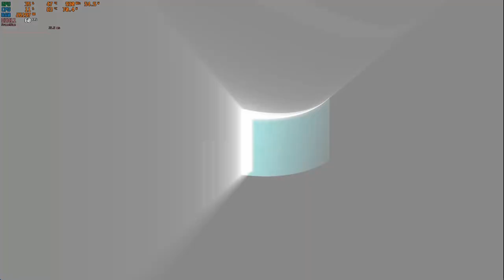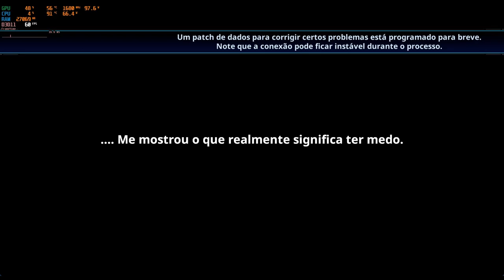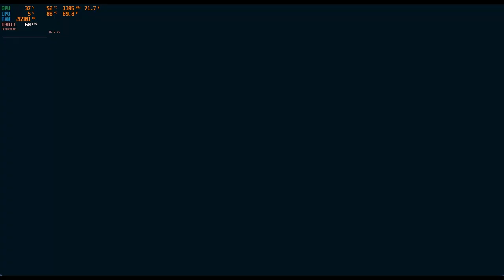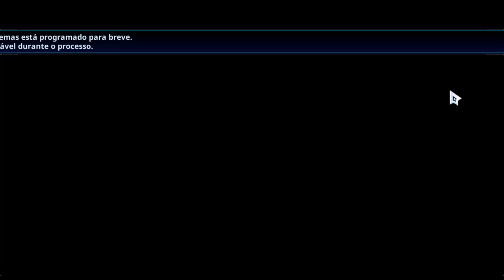Solo Leveling ARISE - Gameplay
Webtoon with 14.3 billion views will make its first appearance as an action RPG! Game On A Whole New Level, Solo Leveling:ARISE